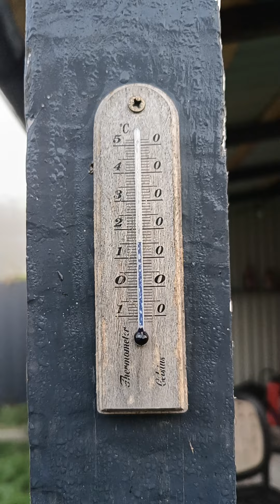Kuźnica na Helu okryta mgłą 21.09.2024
Kuźnica okryta mgłą.21.09.2024 godzina 07:20